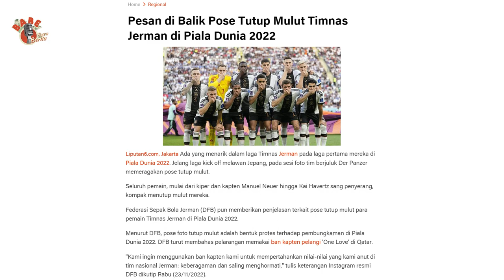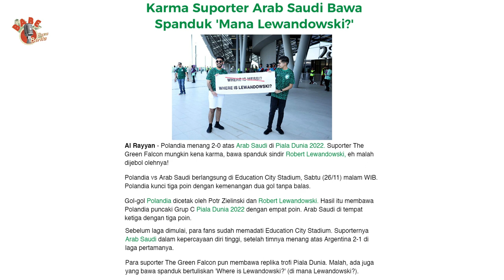Oleh Oleh Piala Dunia!! | Baca Berita - Episode 01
Kualat dari arab cepet banget nyampeknya heran deh..

Terima Kasih, dengan menonton video ini, kalian sudah berpartisipasi dalam keresahan kita,